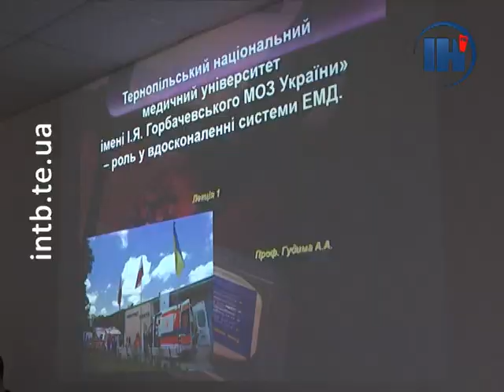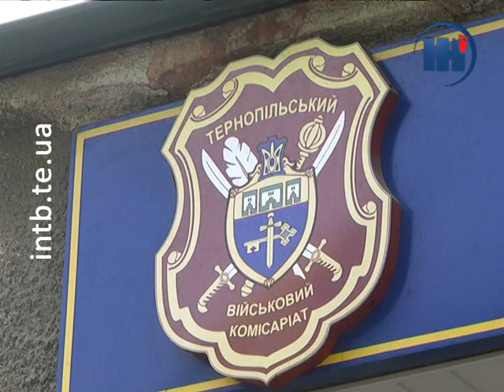У Тернополі офіцерів запасу вже весною призиватимуть на строкову службу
Із запасу – в строковики. Весною в армію призиватимуть чоловіків, які не проходили військової служби, але закінчили кафедри військової підготовки та отримали військове звання офіцерського складу.  Більше – у сюжеті.